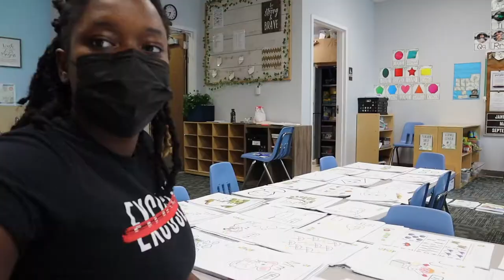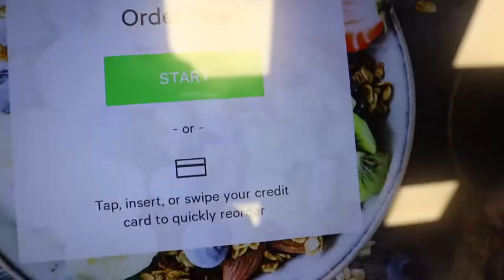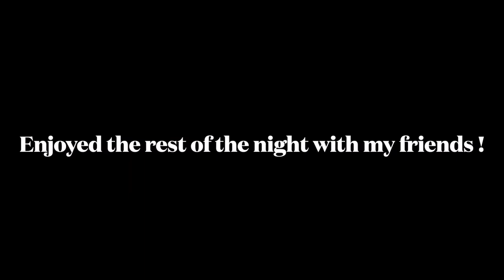Vlog : Organizing my Classroom and Planning a Surprise Birthday Party! 2021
Wow! I am on a roll with uploading ! In this video I show you, me setting up  and organizing things in my classroom. Also planning, buying and putting together a surprise birthday party for a friend. I think this vlog is pretty funny. I hope you guys enjoy it 😊

Where am I from:  Miami/ Ft.Lauderdale FL
Camera that I use: Canon t5i
Editor that I use: iMovie